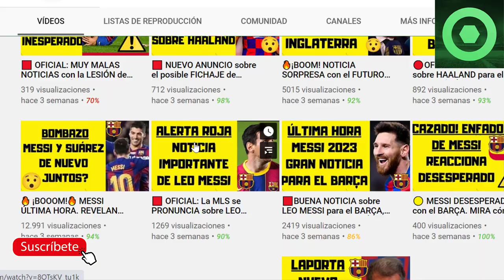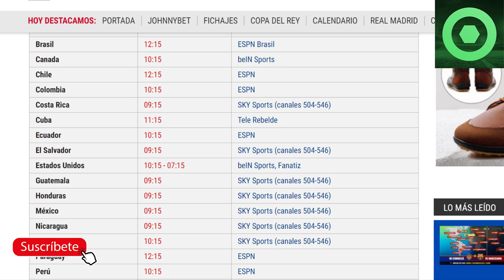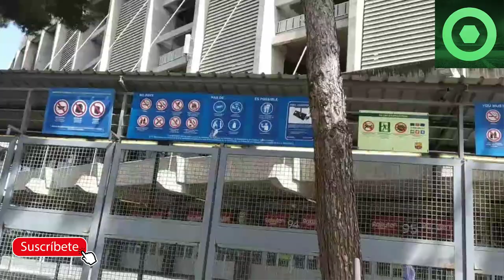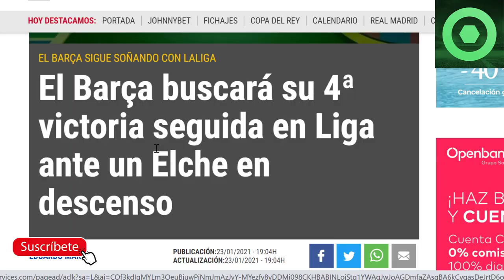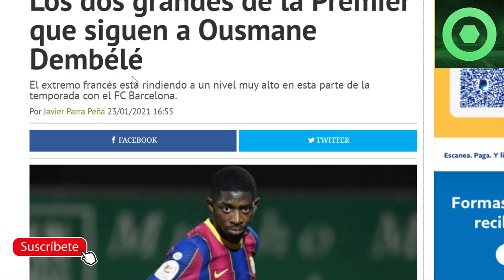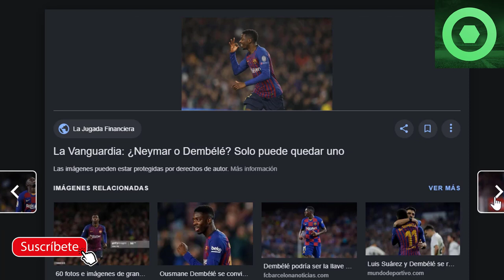🔴2 GRANDES de la PREMIER QUIEREN a CRACK del BARÇA ⚽ÚLTIMA HORA LAUTARO 🔥Previa ELCHE BARÇA 🔥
Fuentes:
besoccer
fichajes net